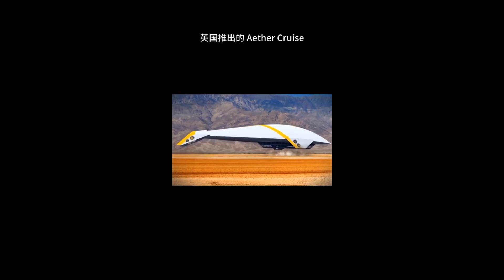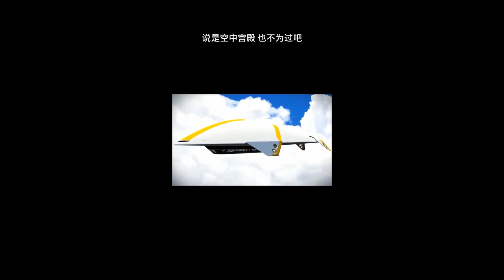【超人老师】能治疗癌症的胶囊机器人，别灰心，一切都会好起来的！@抖音小助手